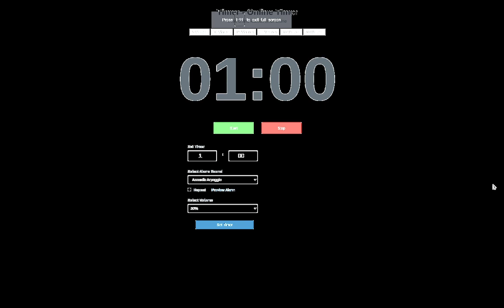Online timer Countdown.